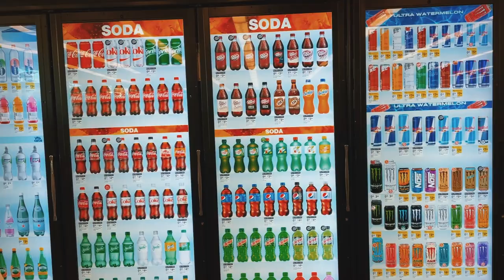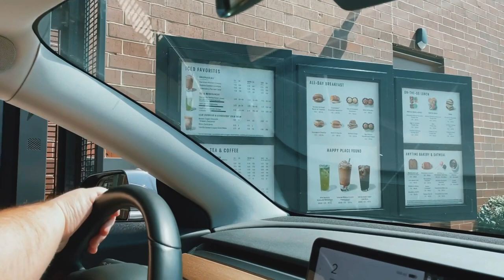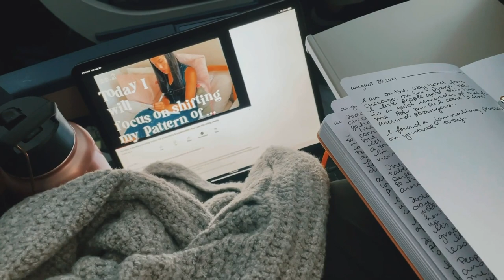A week in my life | Chicago ( Andersonville ) vacation vlog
Join me for a week visiting my long time best friends in Andersonville, Chicago. We’re eating lots of good food, drinking lots of good coffee, and cracking ourselves up.

My clothes in today's video are from my subscription with Nuuly which can be found here: